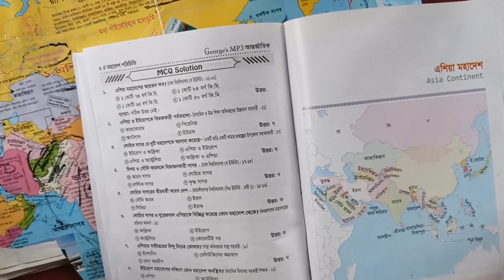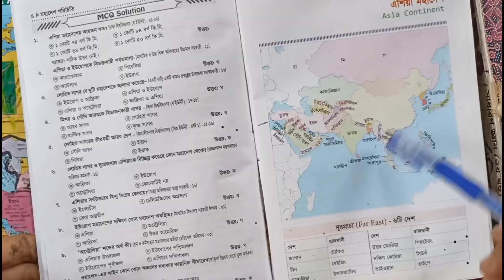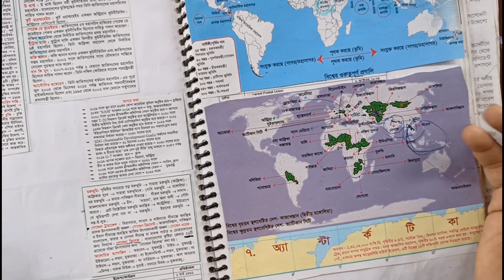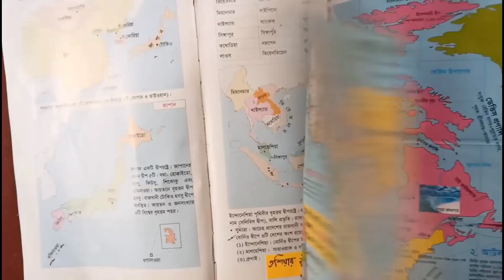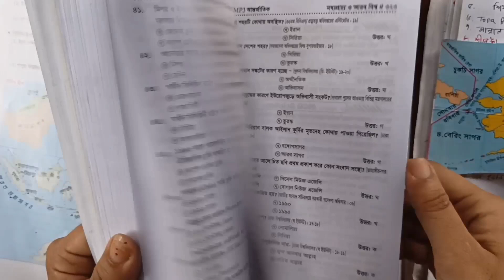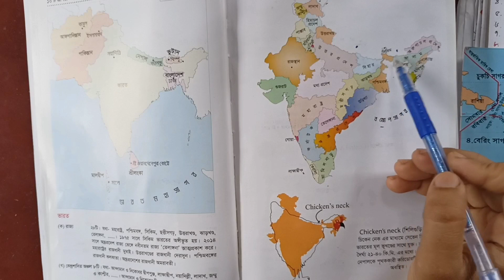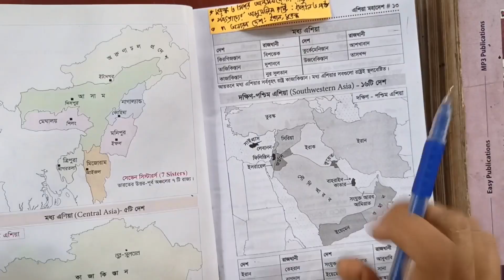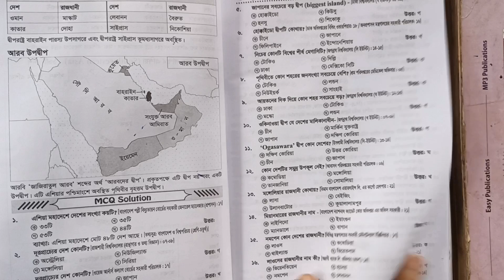Asia Continent(with map)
in this video I discuss important topics of asia continent for bcs job exam.in mp3 book, map is given clearly.you can also use confidence or oracol map.when you watch this video you should keep a map.next time I will try to discuss other continents.